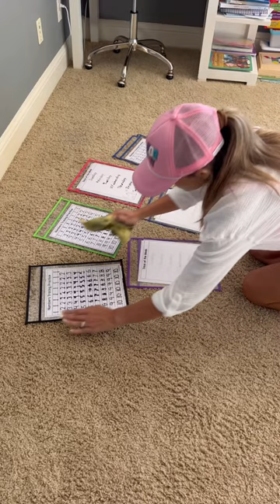What I wish I knew before homeschooling…